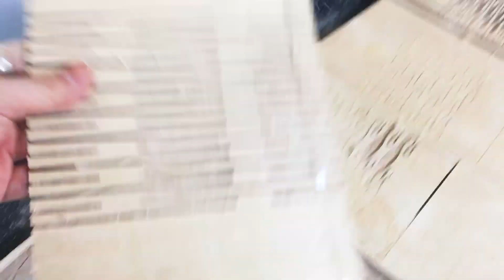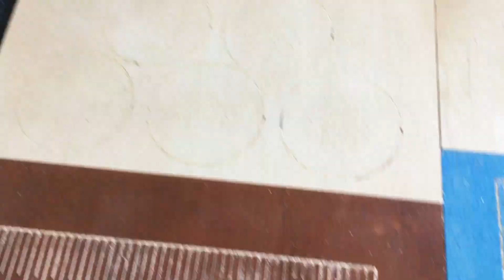CNC cut, Living Hinge Cylinder Pen Holder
00:00 Wood setting
00:05 Test cutting
01:54 4 different hinge patterns
04:08 CNC cutting
08:00 Sanding
08:24 Assembling
09:32 Pen Holder